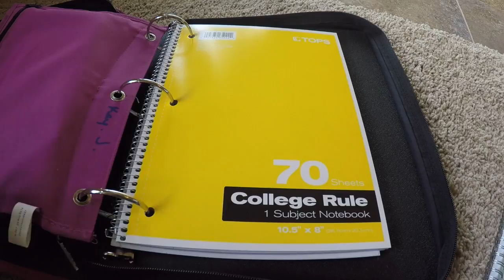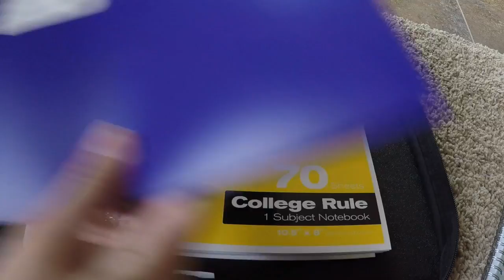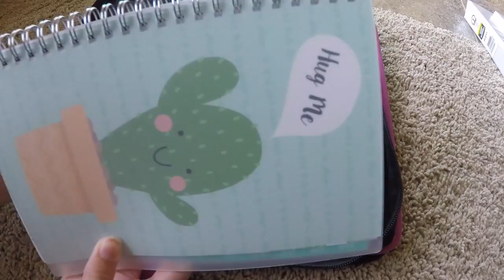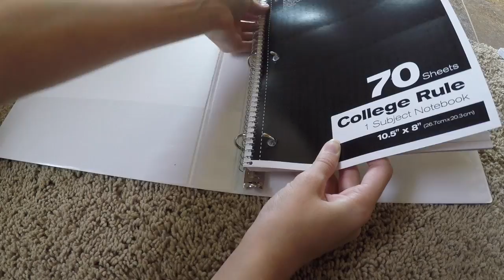School Supplies| Binder Orginization| Locker Stuff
This video is about school stuff